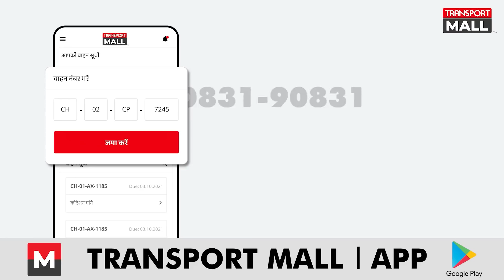ऐसे इशारों से Truck रुकवाओगे, तो गाली ही देंगे Driver ! - TRANSPORT TV | V-2104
मालक चालक पवनदीप महाराष्ट्र का रहने वाला है। नागपुर में पुलिस ने ड्राइवर को रोका और बोला कि तू नो एंट्री में है जबकि वहां से और ट्रक भी जा रहे थे। ड्राइवर ने उनसे सवाल किया तो वह 100 नंबर पर कॉल करने को बोलने लगे। पुलिस ने गाड़ी को बीच सड़क रुकवा लिया जिस वजह से जाम लग गया। भड़के ड्राइवर को देख पुलिस ने फिर उसे जाने दिया।